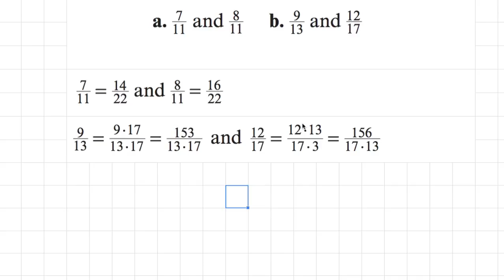[숫자와 논리] 335 - Gaps between numbers